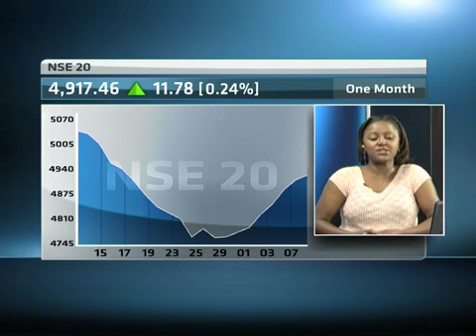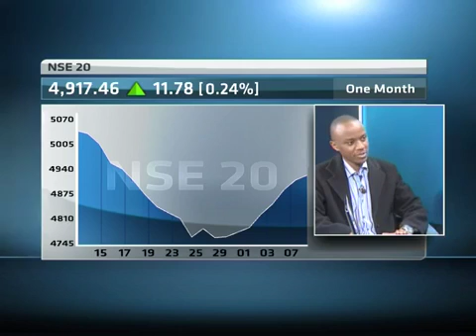Government rejects Kenya Power's tariff increase proposal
Original Publish Date: || Fri, 10 May 2013 05:11:56 GMT || Kenya's government rejected Kenya power from raising electricity tarrifs.  Ted Macharia, Investment analyst at AIB Capital unpacks how this is influencing the financial sector in the country.